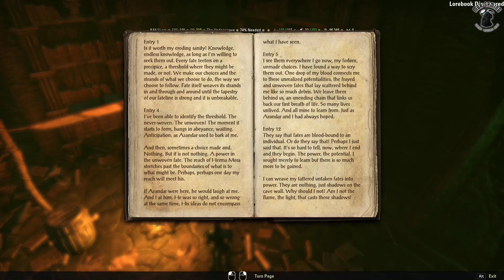Elder Scrolls Online 1080p Companion Recruiting Azandar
Elder Scrolls Online: Where To Recruit Each Companion

The companion NPCs within Elder Scrolls Online play a significant role in your adventure, and here's a comprehensive guide on how and where to unlock them.

Engaging in battle alongside your Companion enhances their performance while aligning with their preferences and nurtures a stronger connection. As you gain their confidence and forge deeper camaraderie, your Companion might confide in you with personal quests. Furthermore, you have the option to equip them with specialized gear and personalize various aspects, such as abilities, mounts, costumes, and attire, to tailor them to your liking.

If you have access to the Blackwood, High Isle, or Necrom chapters, you can obtain Companions within each chapter by completing their respective quests.

You can have either a Companion or an assistant active simultaneously, and you can activate Companion collectibles conveniently from the Collections menu or Quick Slotted for easy access.

To activate a Companion:

1. Access your Collections menu.
2. Choose Allies.
3. Select Companions.
4. Activate or choose the Companion you want to use, if both are unlocked.

Grouping: In Group Dungeons, Companions will replace missing members. For instance, if you enter a dungeon with a total of 3 people, the Group Leader's Companion will remain, while the others will be desummoned.
Where to unlock the respective companions:

Ember:
Ember can be located close to the Tor Draioch point of interest, situated to the north of Gonfalon Bay, which serves as the capital of the High Isle zone. To add her as a companion, you need to successfully finish her quest titled "Tower of Trouble."

Isobel:
Isobel can be located near the Castle Navire point of interest, which is situated to the west of Gonfalon Bay, the capital of the High Isle zone. To recruit her as a companion, you need to successfully complete her quest titled "Tournament of the Heart."

Bastian:
You can find Bastian in the Deepscorn Hollow objective along the southwest coast of Blackwood. In order to unlock him as a companion complete his Quest “Competition and Contracts“.

Mirri:
Mirri is found in the Doomvault Vulpinaz objective in northern Blackwood. In order to unlock her as a companion complete her Quest “Shattered and Scattered“.

Azandar:
You can find Azandar right outside the Cipher’s Midden Village in the Apocrypha zone. In order to unlock him as a companion complete his Quest “The Fateweaver Key“.

Sharp:
You can find Sharp right outside the Necrom Capital of the Telvanni Peninsula zone. In order to unlock him as a companion complete his Quest “The Double Edge“.